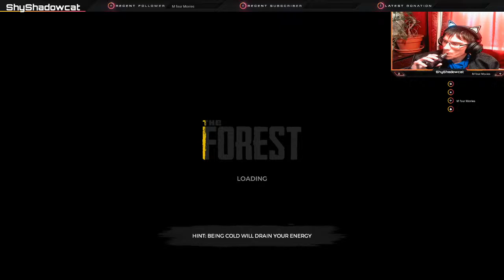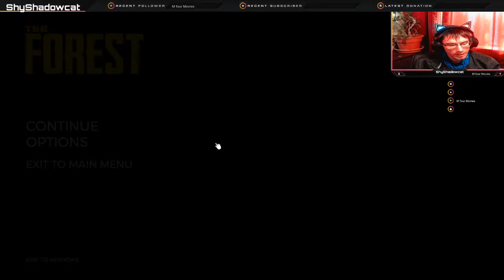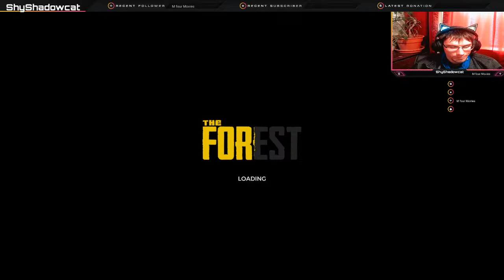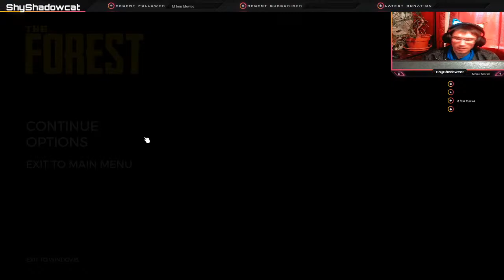The Forest! getting shit done 2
Help me achieve my goal by joining my channel! 86% . 43/50Joined.

Razer Seiren X
Razer Kiyo
Razer Kraken Kitty
Razer Basilisk Ultimate
Samsung 27-Inch CRG5 240Hz Curved Gaming Monitor
MSI GE66 Raider 10SFS
Elgato Stream Deck